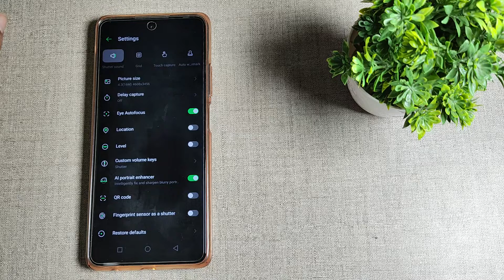How to solve camera hanging problem in Infinix Hot 12 Play, camera mobile setting